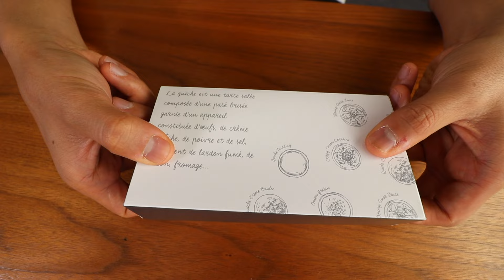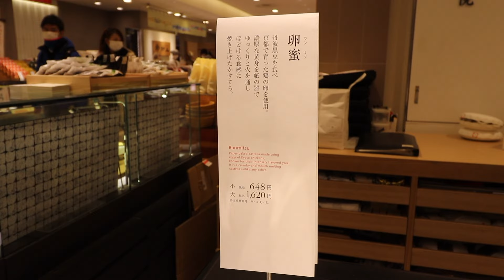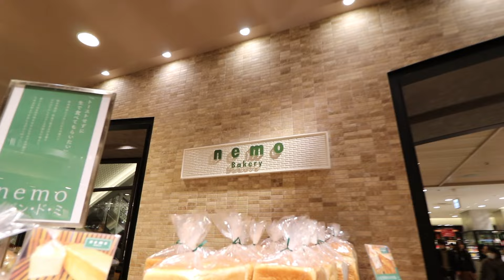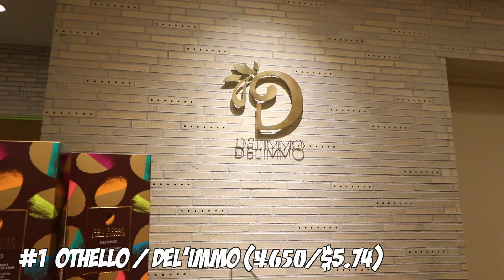TOP 10 Japanese Sweets at Department Store | Hikarie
Tokyo Food Guide to Japanese Sweets in Department Stores.  These Tokyo desserts are one the best in Shibuya and rivals the Harajuku sweets in Takeshita street.  Definitely worth checking out Shibuya Hikarie to get a hold of all these delicious Top 10 Tokyo sweets.

0:00 - Intro

1:06 - 10. Ichigo Daifuku from Murakami

2:35 - 9. Eggs Benedict Quiche from Quiche Yoroizuka

5:03 - 8. Matcha Cake and Montblanc from Giotto

8:01 - 7.  Mille-Feuille from Berne

10:36 - 6. Ranmitsu from Zenkashoin

12:47 - 5. Melon Bread from Nemo Bakery

14:08 - 4. Saya from Patisserie Sadaharu AOKI paris

16:10 - 3. Premium Soft Cream from Le Chocolate de H

17:02 - 2. Wa-Rusk from Wasaku Beniya

19:10 - 1. Othello from Del'immo

___ Business ___

- Main Camera
(USA Link)

- Mic
(USA Link)

- Portable TriPod
(USA Link)

- Gimbal
(USA Link)

- Drone (Original)
(USA Link)